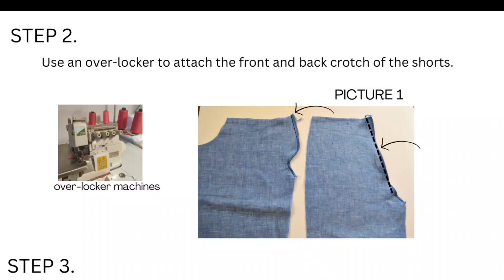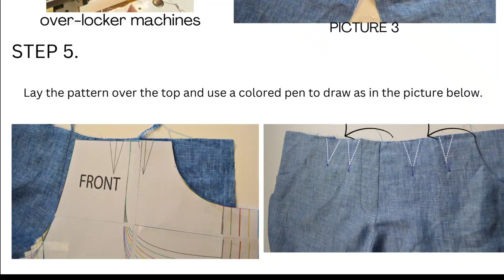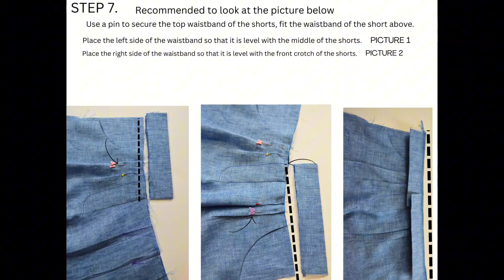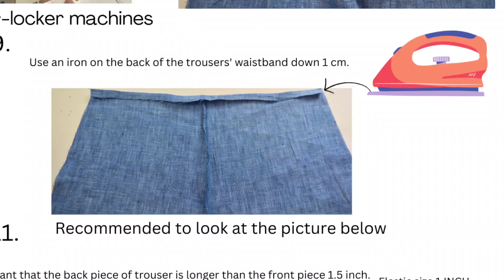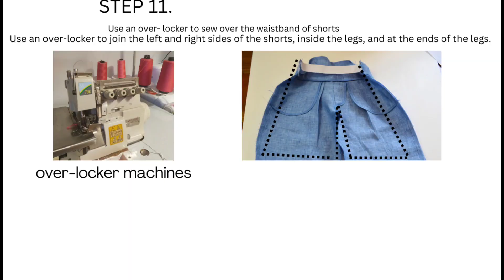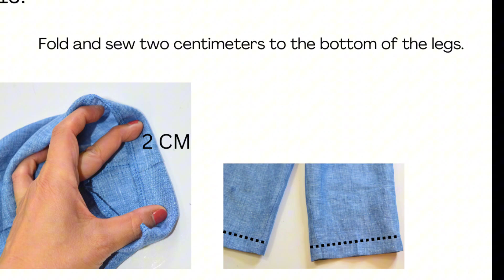วิธีเย็บกางเกงเด็ก, how to sew a shorts.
ซื้อแพทเทิร์นของดาได้ที่ลิงค์ข้างล่าง👇
You can buy  my patterns on Etsy